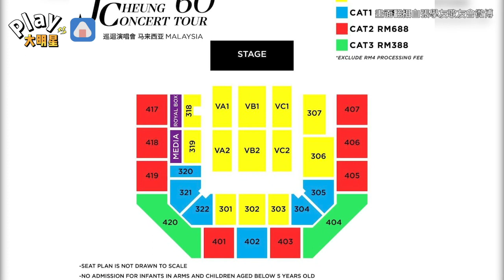張學友演唱會座位表惹爭議 網友怒批「史上最坑人」6千6位子坐超遠